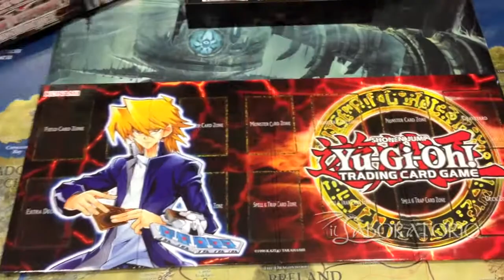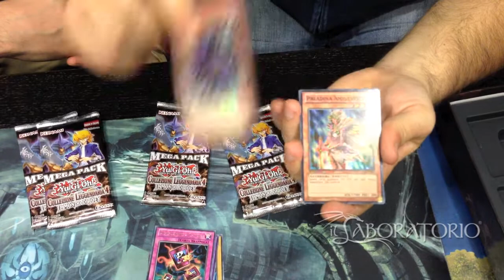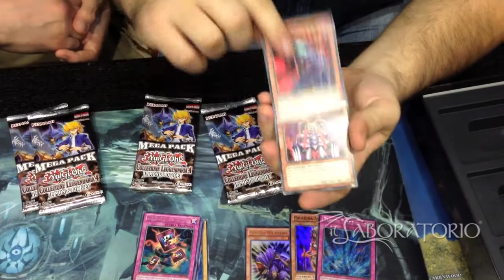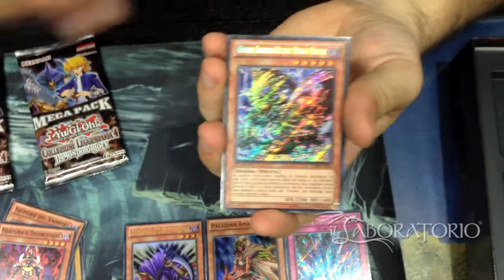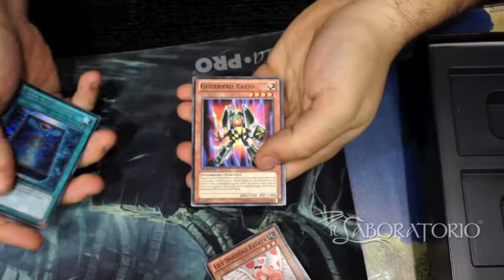Yu Gi Oh! Apertura Collezione Leggendaria 4 - Il Mondo di Joey - Yu-Gi-Oh! - YGO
La Legendary Collection 4 contiene tre carte promo, vale a dire Spadaccino di Fuoco Blu, utilizzato da Joey Wheeler, la Lady Arpia Formazione Fenice di Mai Valentine e la Carta dell'Ultimo Desiderio di Marik Ishtar.

Il Laboratorio è un negozio di Roma specializzato nella vendita di carte collezionabili (Magic, Yu-Gi-Oh!), giochi da tavolo, giochi di ruolo e Warhammer.
Organizziamo anche tornei, specialmente di Yu-Gi-Oh! e Magic: The Gathering.

Siamo in Via Cassia 686, 00189 Roma (RM).